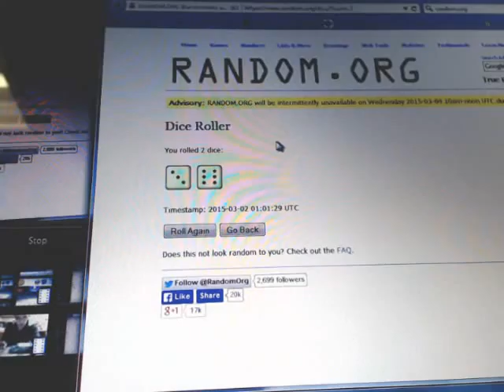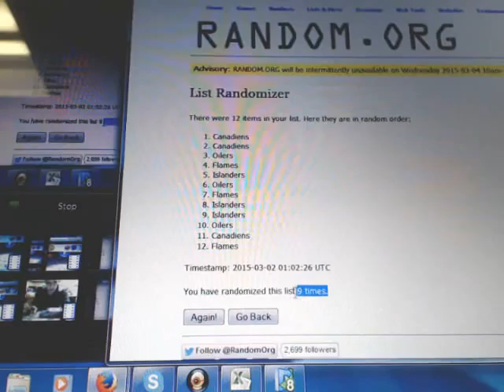Break #1033 QUAD AUTO RANDOM